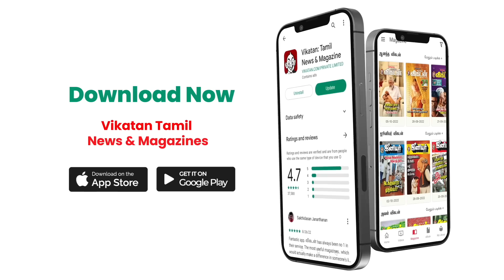BBC Documentry - எதிர்க்கட்சிகள் பிரச்சாரம் - Modiக்கு சாதகமாக மாறலாம்! - Journalist Mani | BJP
Here is a Part 2 interview of Politic Talk with Journalist Mani about the National Current Affairs.

Host - Jeeva Bharathi
Producer - Karthick.R